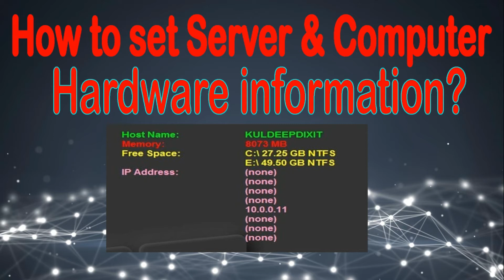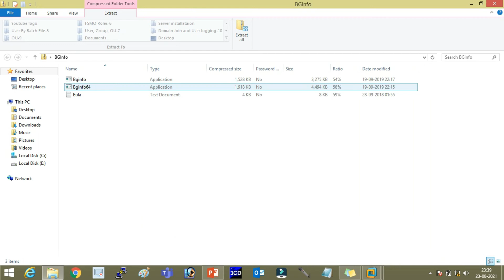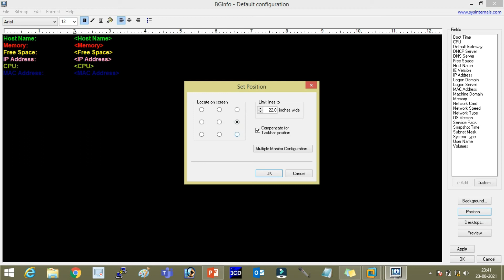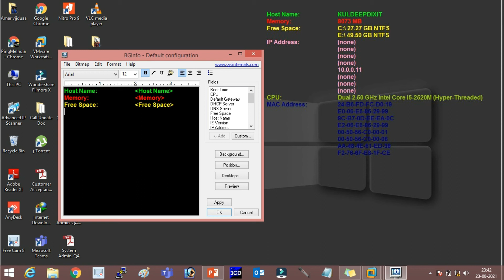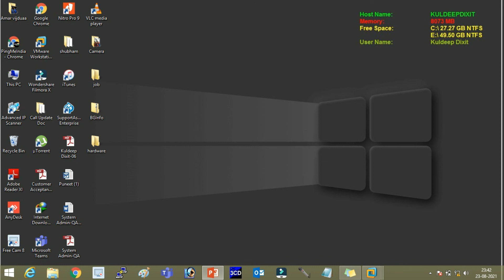How to set server & desktop hardware information on screen in Hindi in Windows 2022 step by step?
This video is a step by step guide. How to set server & desktop hardware information on screen in Hindi in Windows 2022 step by step?

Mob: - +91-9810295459